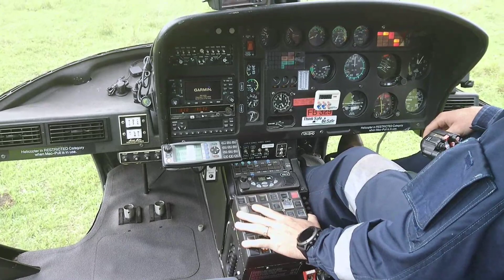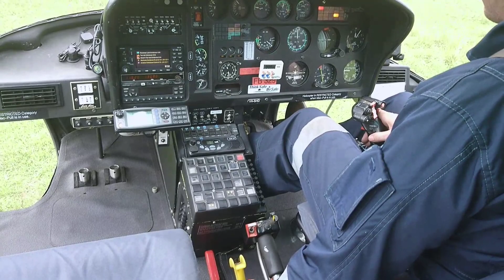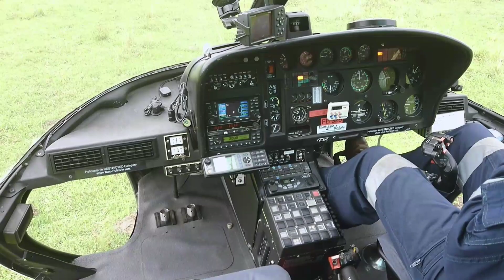How to start a Helicopter As350 b2 (no narrating)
Starting a Eurocopter AS350b2 sorry no audio to accompany this video.